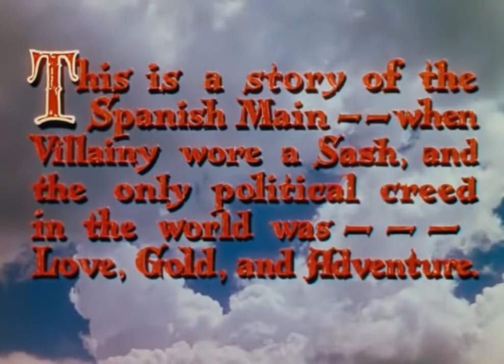Free Full Movie The Black Swan (1942)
An ex-pirate contends with rowdy buccaneers and a love/hate relationship with an aristocratic woman who's tougher than she seems.